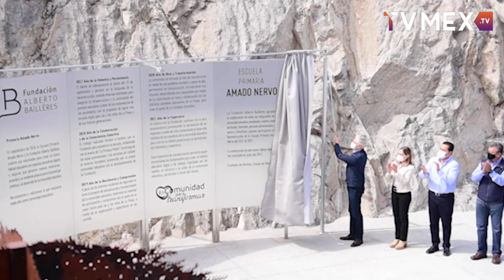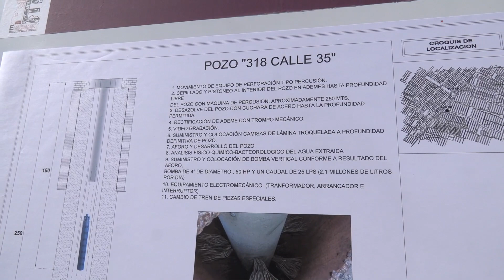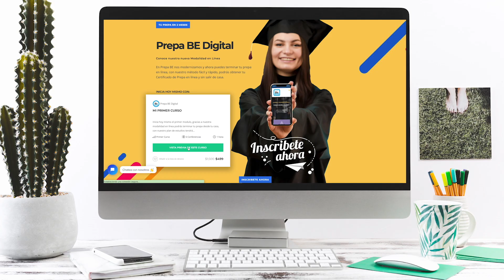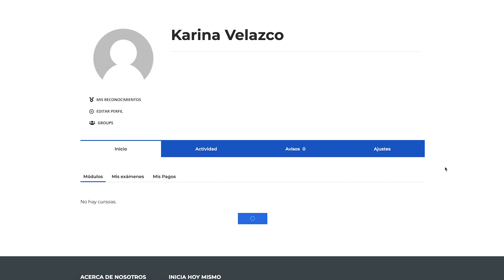TvMex Noticias con Carlos Gómez Camacho